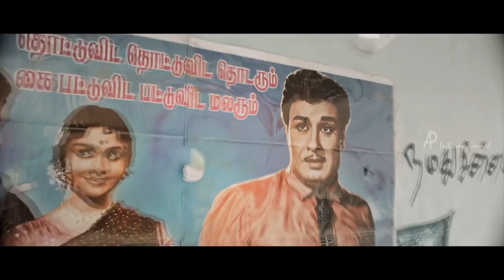Rajendran Best Comedy Scenes | Soori | Thambi Ramaiah | Motta Rajendran Comedy | Latest Tamil Movies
Watch Rajendran Best Comedy Scenes from super hit Tamil movies Gemini Ganeshanum Suruli Raajanum, Sangili Bungili Kadhava Thorae and Bruce Lee featuring Soori, Jiiva, G V Prakash Kumar, Raadhika, Mayilsamy and Bala Saravanan among others.

1. Movie: Gemini Ganeshanum Suruli Raajanum
Star Cast: Atharvaa, Soori, Regina Cassandra, Pranitha, Aishwarya Rajesh, Aaditi Pohankar, Rajendran, Mayilsamy
Directed by: Ilavarasu Odam

2. Movie: Sangili Bungili Kadhava Thorae
Star Cast: Jiiva, Sridivya, Soori, Radhika, Thambi Ramaiah, Ilavarasu, Kovai Sarala, Devadarshini
Directed by: Ike

3. Movie: Bruce Lee
Star Cast: G V Prakash Kumar, Kriti Kharbanda, Bala Saravanan, Ramdoss, Rajendran, Anandaraj, Mansoor Ali Khan
Directed by: Prashanth Pandiraj